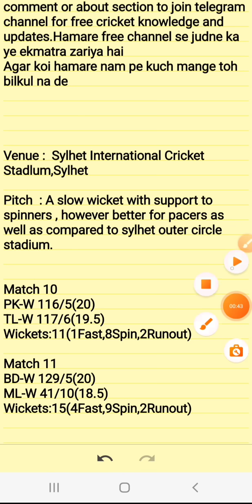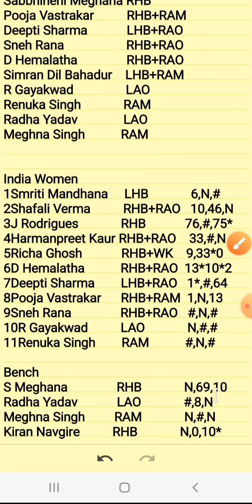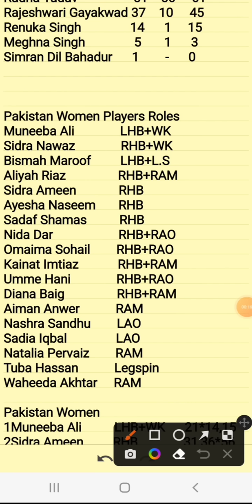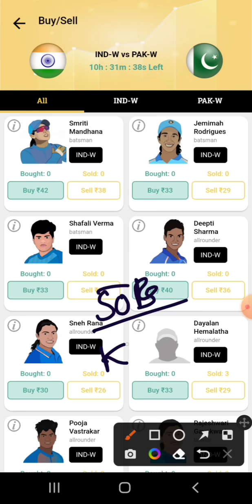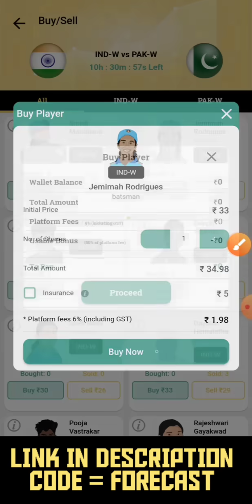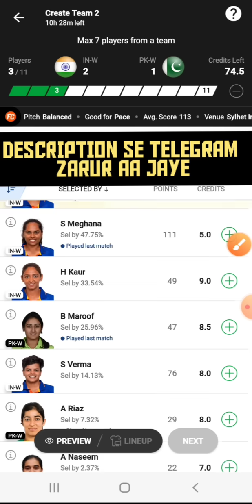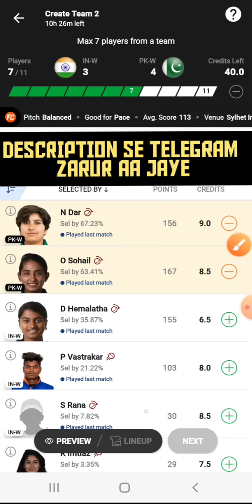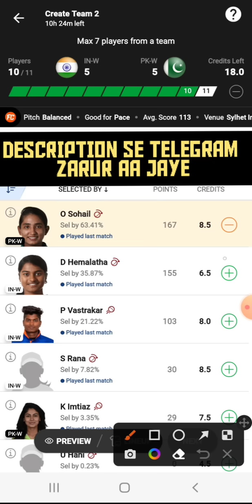IN-W vs PK-W Dream11|IN-W vs PK-W Dream11 Prediction|IN-W vs PK-W Dream11 Team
IN-W vs PK-W Dream11|IN-W vs PK-W Dream11 Prediction|IN-W vs PK-W Dream11 Team| is match of in-w vs pk-w dream11 cpl and includes match preview for in-w vs pk-w dream11 from the in-w vs pk-w carrabian premier league

Code:FORECAST

Code-FORECAST

in-w vs pk-w dream11 prediction
in-w vs pk-w dream11
in-w vs pk-w
in-w vs pk-w dream11 team
in-w vs pk-w dream11 today
in-w vs pk-w dream11 team today
in w vs pk w
in w vs pk w dream11 analysis
dream11
cric11forecast
in-w vs pk-w team
ind w vs pak w dream11
ind w vs pak w dream11 prediction
piyush arora
pk-w vs in-w dream11
pk-w vs in-w dream11 prediction
cric11forecast team
india vs pakistan dream11
pakistan vs india dream11

1. This analysis  is based on my

2.Dream11 takes great care to comply with all central and state legislation in India to ensure that  users are fully protected. Every contest on  platform is carefully designed to comply with applicable statutes and regulations in India.